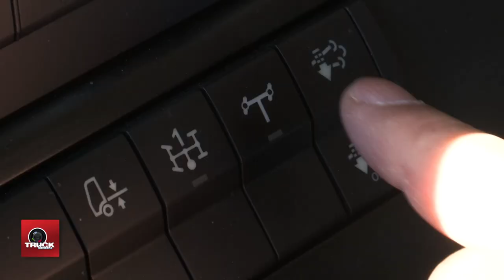HAD et TRC MERCEDES-BENZ sur le terrain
Bénéfices des deux systèmes d’aide à la conduite HAD et TRC C’est dans une immense carrière, dans la région de Marseille, que Truckeditions a eu la possibilité une nouvelle fois de tester l’efficacité du HAD et du TRC.

Avec le HAD, un véhicule de Chantier-TP reste un camion dont l’utilisation est suffisamment souple pour être utilisé sur routes, tout en conservant les capacités de franchissement indispensables à ce type d’engin. Le TRC procure une maniabilité exceptionnelle dans les situations difficiles en évitant des ruptures mécanique par l’utilisation ponctuelle d’un convertisseur.

Intervenants dans le reportage vidéo TRUCKEDITIONS : M. Jean-Marc DISS, Directeur Général MERCEDES-BENZ Trucks France. M. Max JULHES, Directeur Produits & Services MERCEDES-BENZ Trucks France.

Journaliste : André GODELOUP. Réalisation : Vincent MAHÉ. Ligne éditoriale Catherine GODELOUP. Production Exécutive GODELOUPROD. Musique : FMA Smail Town Industry/Inspiring Corporate by Scott Holmes Improve yourself by Marcos H Bolanos.